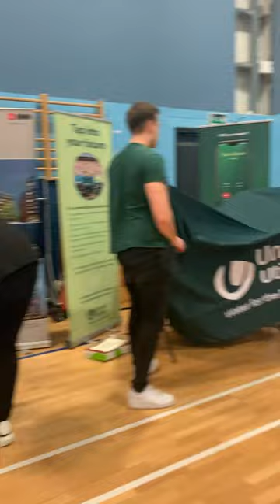Archbishop Beck careers fair March 2023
Emily and Ali attended the Archbishop Beck careers day looking to inspire the next generation of potential architects.